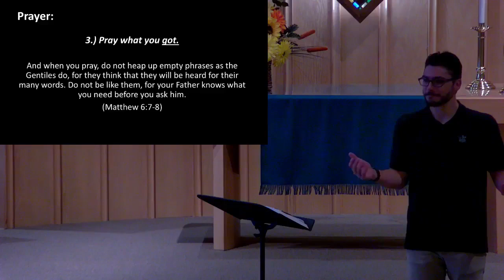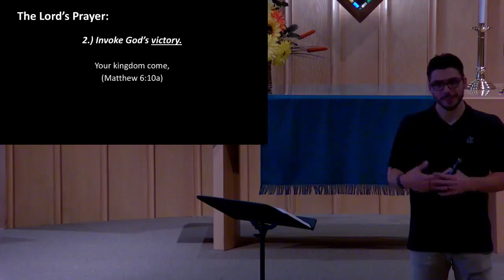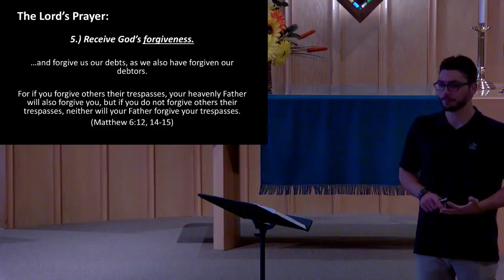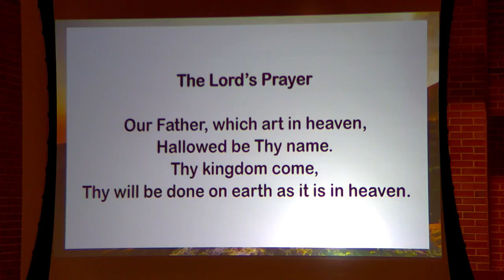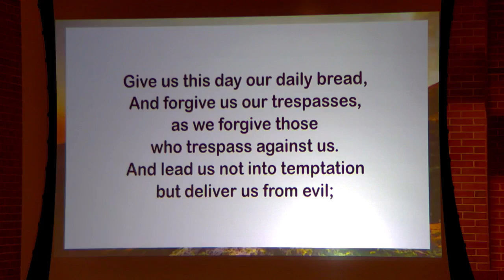September 29, 2024- What I Want to Pray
How do I pray? What do I begin to say before the God of the universe?

Jesus teaches us a model for prayer in the Lord's Prayer. Join us in study of when we pray thhe Lord's Prayer, what are we actually praying?